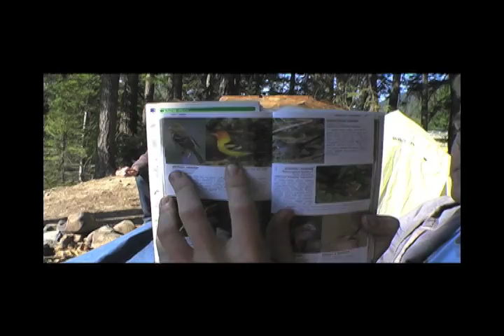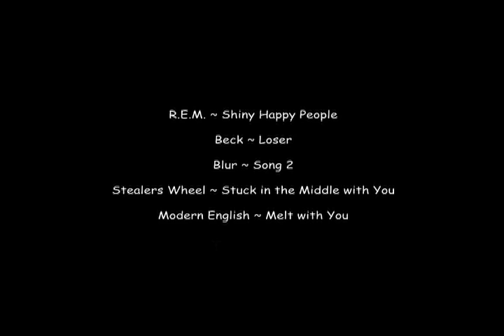ScenicBoys: Bumping Lake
or

Scenicboys.com